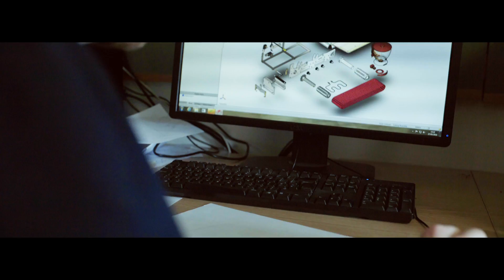BrekTech Wafflestation - University of Cambridge, Student Design Project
The BrekTech Wafflestation is a revolutionary continuous flow waffle production device for commercial use, with potential industrial scalability options. Redefining a standard, it is unlike anything else in the marketplace.

Aimed at small to medium-scale commercial catering, the Wafflestation enables a less laborious continuous approach to waffle production. We’ve identified an opportunity to challenge the existing standards of the traditional waffle iron that is currently used for both home and mass production – and introduce an automated solution for smaller firms that would not have previously considered this approach. Initially inspired by our College brunches we quickly realised the scope of the market and possibilities within cafes, restaurants and more. We estimate there are over 100 potential business customers in Cambridge alone, from some of whom we have already received highly positive feedback.

The Wafflestation’s core competency revolves around its two counter rotating silicon belts that gently extrude waffle in a continuous stream. The belts both support and shape the batter throughout the cooking process with their unique tetrahedral profile. Batter is dispensed from a hopper at a carefully controlled rate before being conveyed through the heating chamber and sliced automatically once cooked. The Wafflestation’s adaptive temperature and speed controls enable carefully calculated production and batch consistency. In addition, it is robust to many recipe varieties and consistencies.

The machine itself can be Bluetooth controlled and live data displayed on a screen, enabling remote operation and monitoring – potentially a massive time-saver in a busy and dynamic kitchen. We feel strongly this is an exciting and novel business opportunity in a massive global industry.

Team: Adam Gristock, Anthony Rubinstein-Baylis, Zoscha Partos.